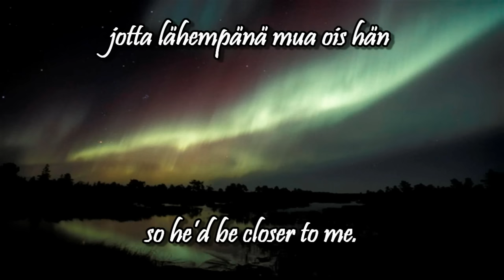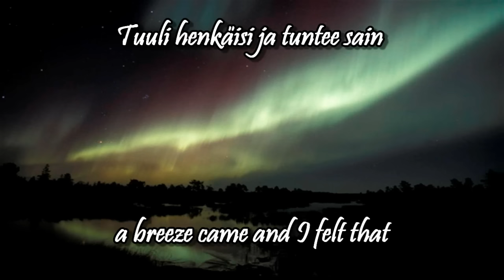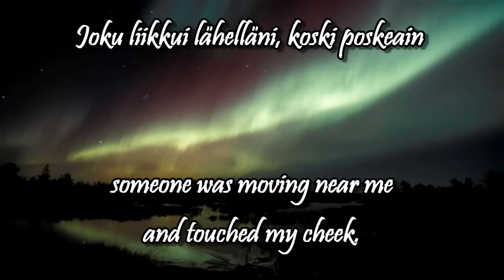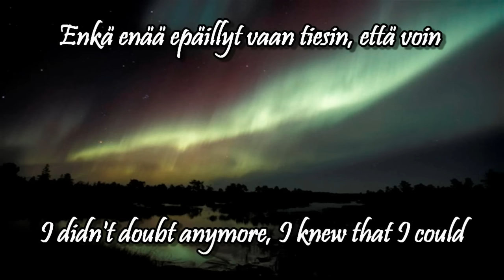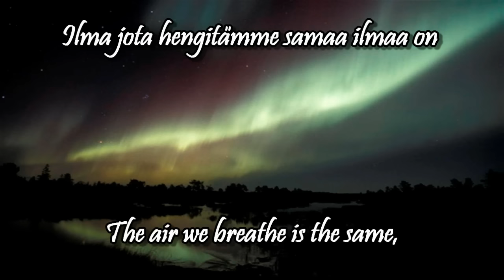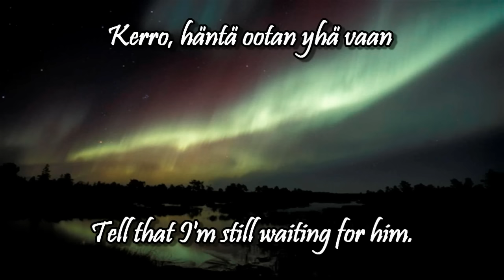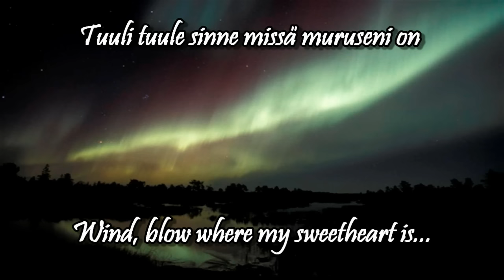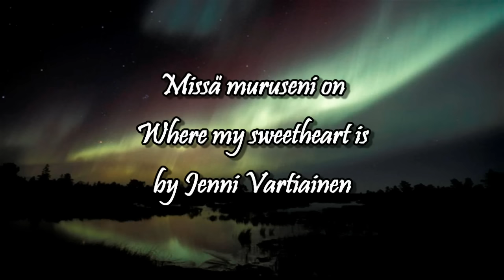Missä Muruseni On w/lyrics (english, finnish)